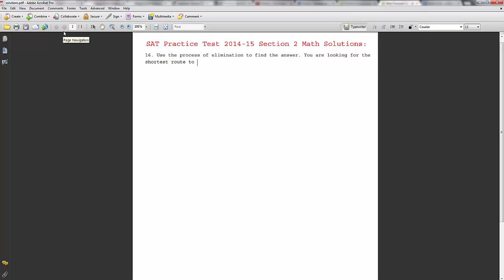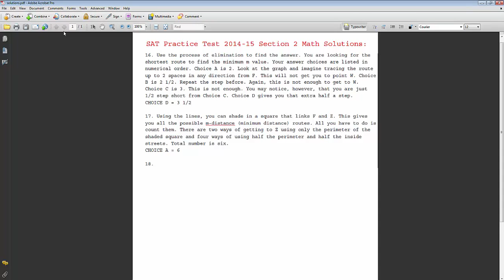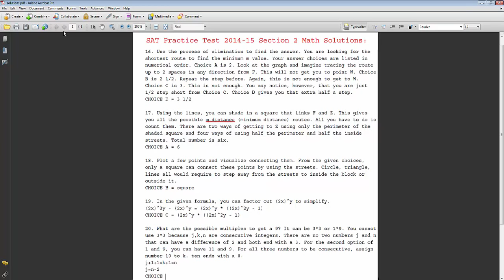SAT Math Solutions #16-20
Check out the solutions to practice SAT problems without having to create a login to get the information,